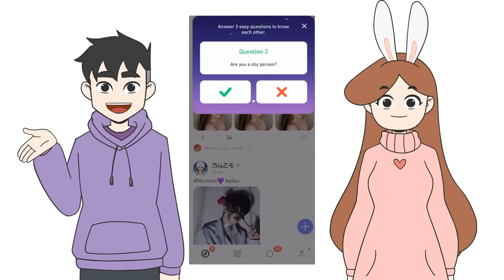SINGLE KA BA NGAYONG PASKO? Ft. Elybunny | PINOY ANIMATION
Download Zaky App

Join Zaky now and be a part of this youth community!
You can get a new virtual identity and any image you like here!  (づ￣3￣)づ
From Paper Plane and Crush Radar you'll get 100% friendly response!  q(≧▽≦q)
In Room you'll experience Party and joyful chat at any time!  φ(≧ω≦*)φ
And also Square where you'll send anonymous post freely!  (。・∀・)ノ

Zaky is home, designed just for you.